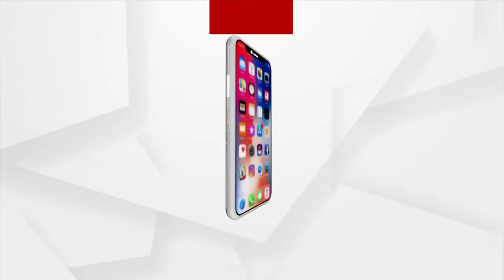BJP National President JP Nadda Celebrates Holi at His Residence in Delhi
BJP national president JP Nadda and defense minister Rajnath Singh celebrated Holi in Delhi.